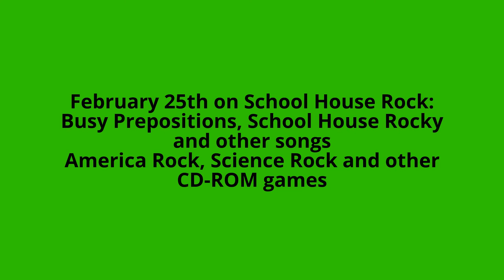School House Rock (02.25.2017)